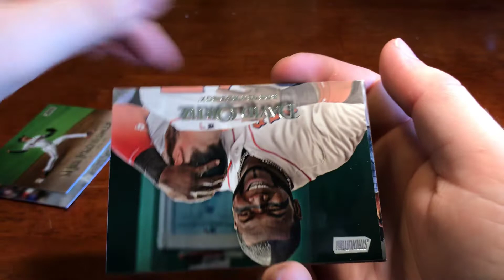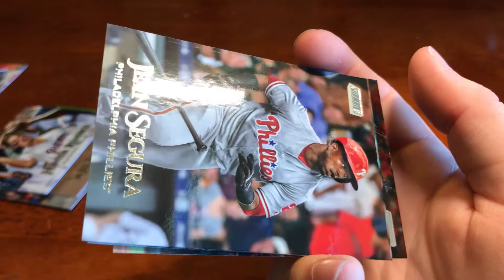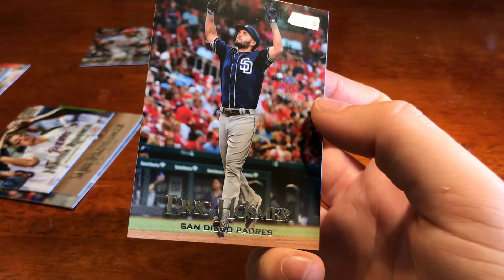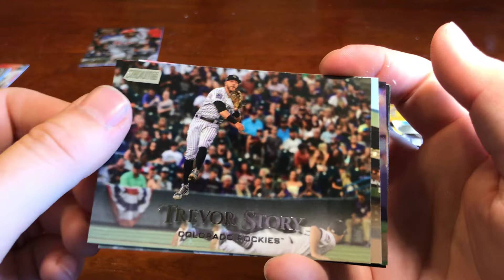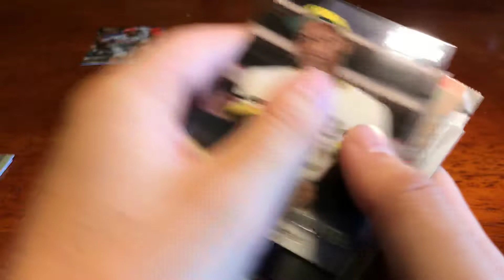2019 Topps Stadium Club 2 Hobby Pack Rip